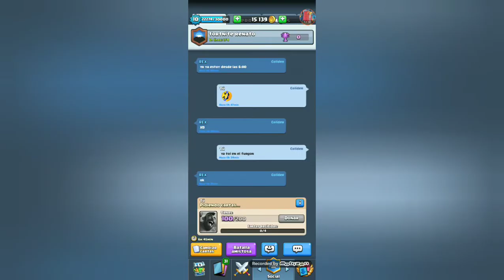Mazos para pekka season 9 👍😉|parte 10|maximiliano pannunzio